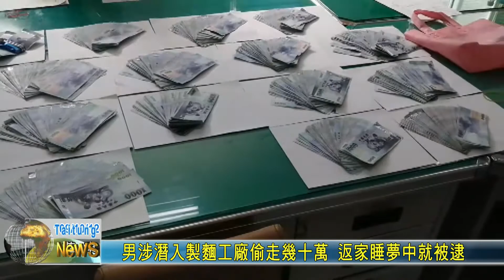20201012 男涉潛入製麵工廠偷走幾十萬 返家睡夢中就被逮